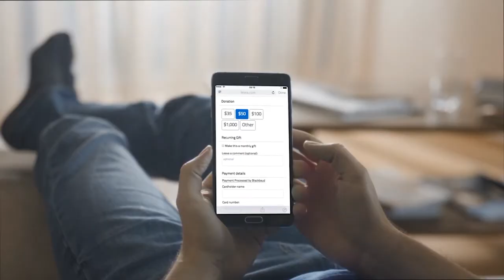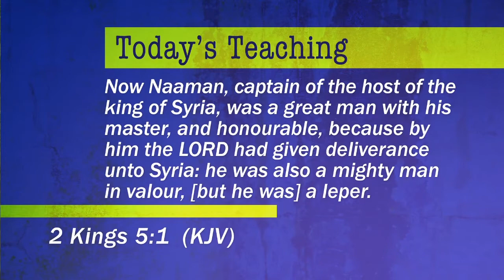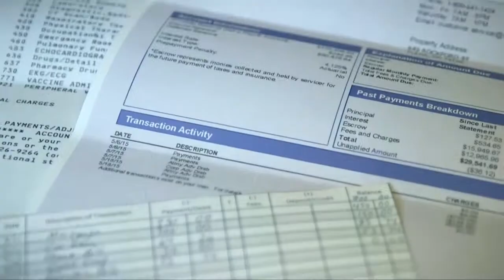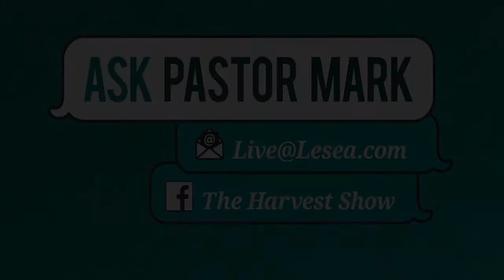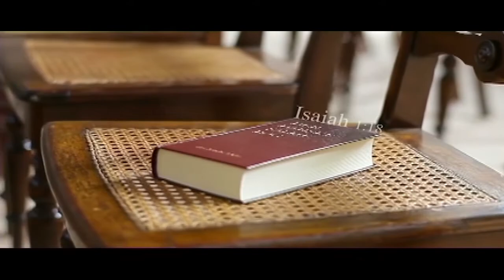The Harvest Show | Full Episode | 04/04/2017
It was the power of God that rescued Bill Ballenger from a life of drugs and violence. The founder of Break the Grey talks about his efforts to share that same hope with thousands of students across the country.

And, how do we activate the healing power of Jesus in our lives? Pastor Mark Lantz provides answers to questions about divine healing.